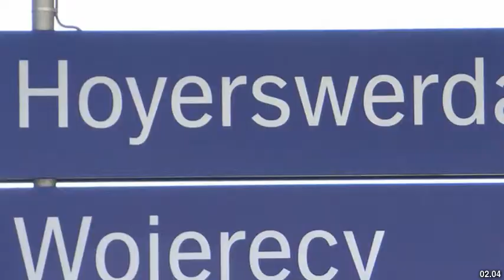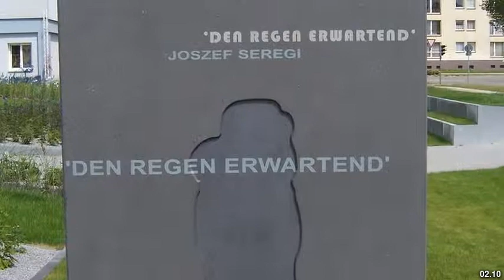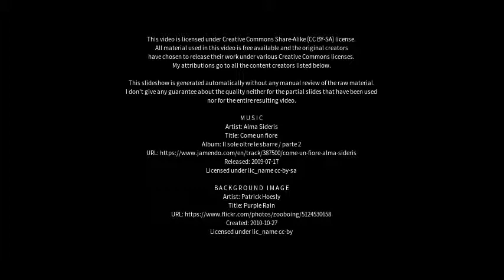Best places to visit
Best places to visit - Hoyerswerda (Germany) Best places to visit - Slideshows from all over the world - City trips, nature pictures, etc.